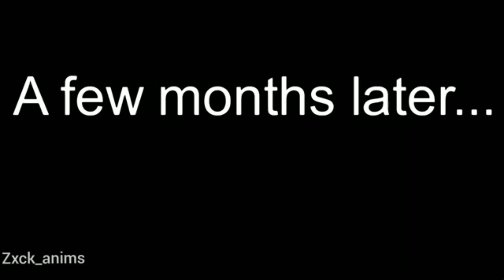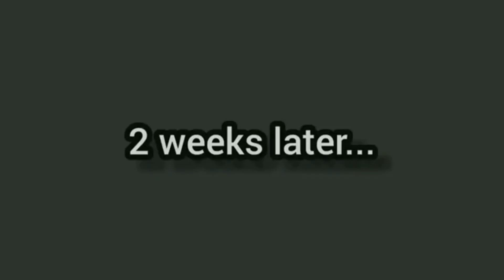Godzilla 2019 Vs Shin godzilla||Sticknodes